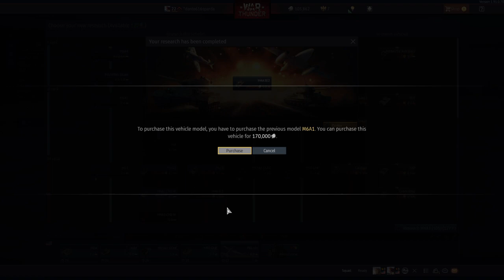war thunder with ltandrewdixon